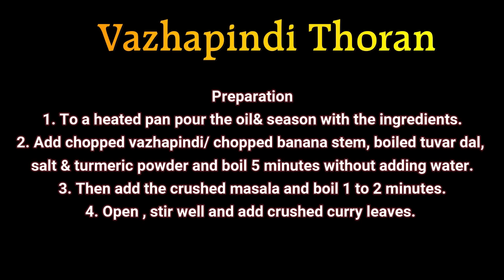ഇന്നു നമുക്കൊരു വാഴപ്പിണ്ടിത്തോരന്‍ വെച്ചാലോ..........(VazhapindiThoran)/Banana Stem Thoran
Vazhapindi Thoran
Ingredients
1. Thuvardal (just boiled)   - 1 cup (approximately)
2. Vazhapindi chopped  - 3 to 4 cups
3. Turmeric powder – ½ tsp
4. Salt – to taste
Masala
5. Grated coconut  - 1cup
6. Green chilli – 3 to 4
7. Shallots  - 3 to 4
Seasoning
8. Oil – 1 tbsp
9. Rice – 2 tsp
10. Mustard – 1 tsp
11. Red chilli – 2 to 3
12. Garnish –Curry leaves – plenty
Preparation
1. To a heated pan pour the oil& season with the ingredients.
2. Add chopped vazhapindi/ chopped banana stem, boiled tuvar dal , salt & turmeric powder and boil 5 minutes without adding water.
3. Then add the crushed masala and boil 1 to 2 minutes.
4. Open , stir well and add crushed curry leaves.